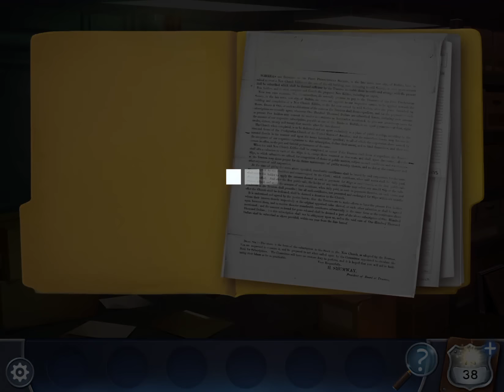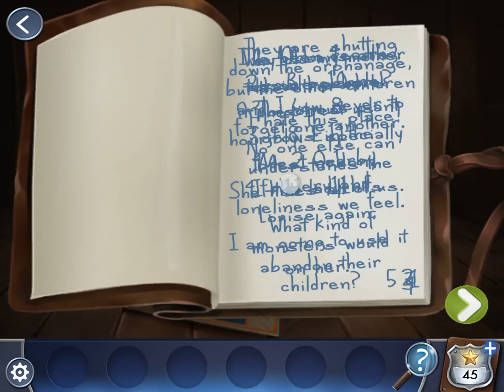Adventure Escape The Christmas Killer Complete Walkthrough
Adventure Escape The Christmas Killer Complete Walkthrough and cheats how to solve Adventure Escape Xmas Killer Mystery Story Chapter 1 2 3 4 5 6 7 Solutions Guide Answers A Mystery Room and Crime Solving Detective Story game by Haiku Games